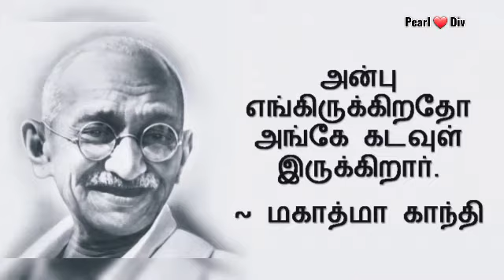Raghupati Raghav Raja Ram | BGM | Mahatma gandhi jayanthi | Tribute to Mahatma gandhi